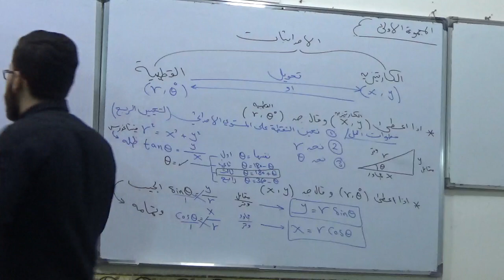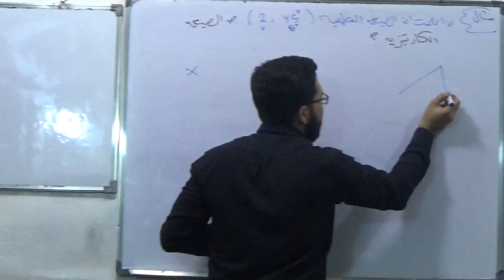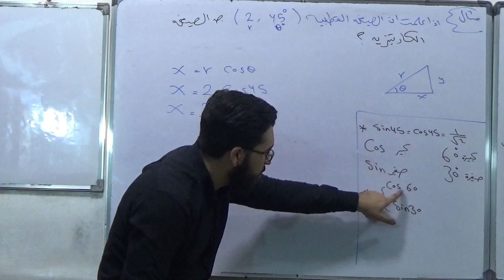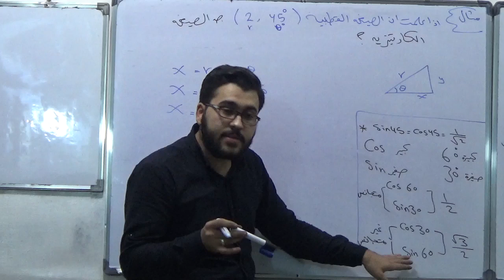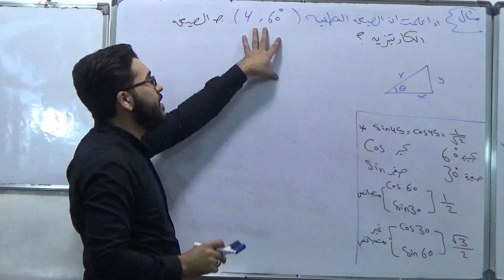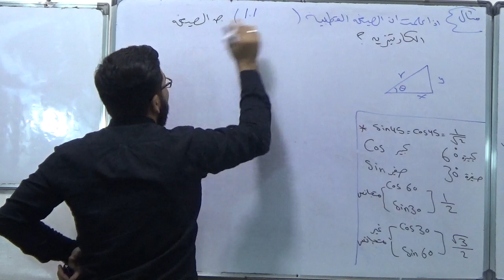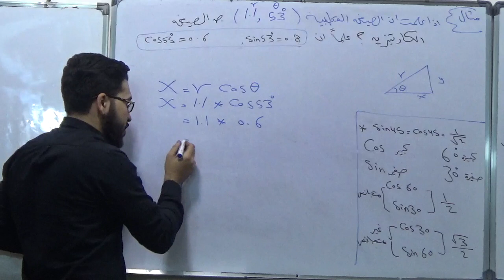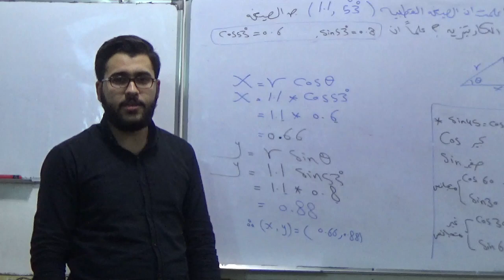فيزياء الخامس علمي الاحيائي والتطبيقي/الجزء الثاني/الفصل الاول المتجهات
فيزياء الخامس العلمي الاحيائي والتطبيقي
الجزء الثاني المتجهات